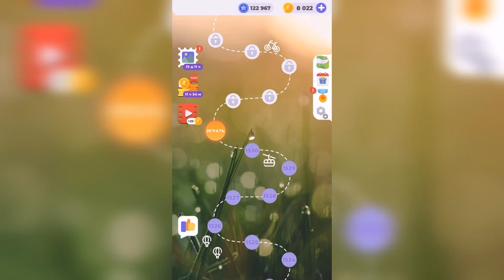Линия слова / Чарующие фьорды / Уровень 1531